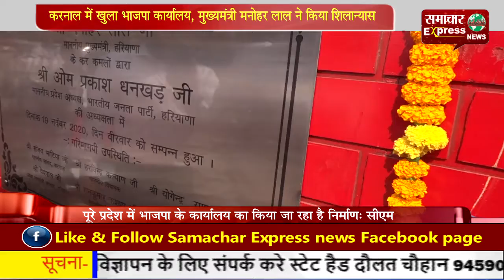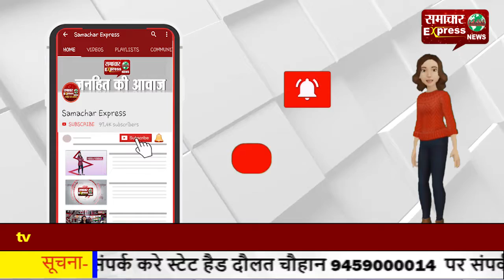करनाल में खुला भाजपा कार्यालय, मुख्यमंत्री मनोहर लाल ने किया शिलान्यास